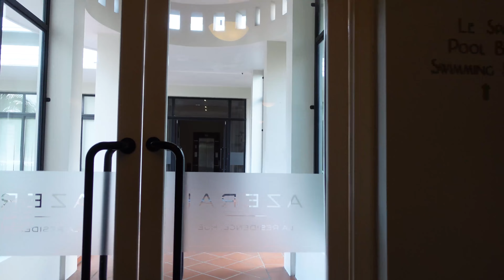Azerai La Residence Hue - Destination wedding review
Cùng review resort Azerai La Residence Hue với Phi Điệp Wedding

Phi Diep Wedding - Make your dream come true

Ha Noi: 13 Nguyễn Huy Tự - Hai Bà Trưng
Ho Chi Minh: 35 Nguyễn Hiền - Phường 4 - Quận 3
Phu Quoc: Bến Tràm - Cửa Dương